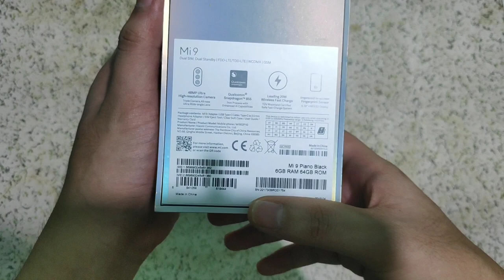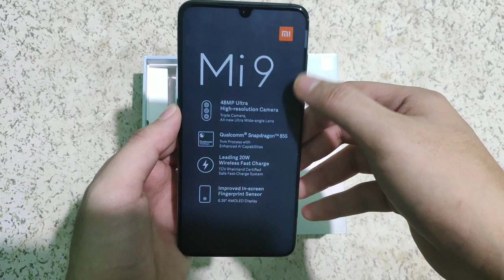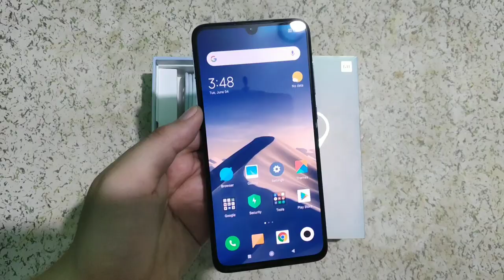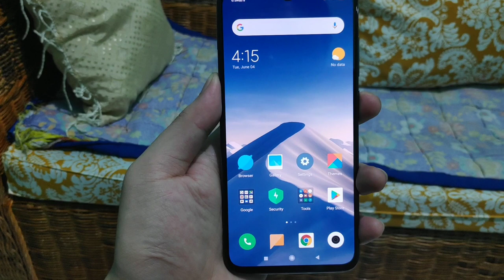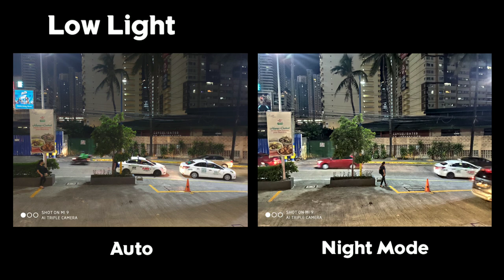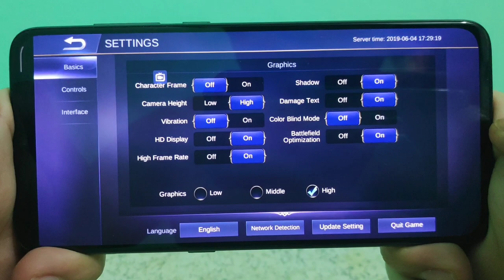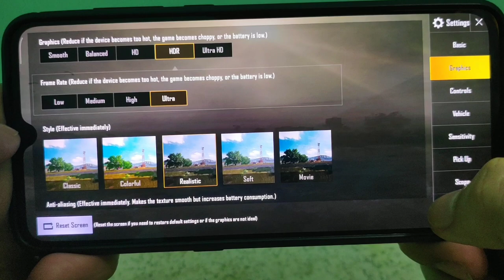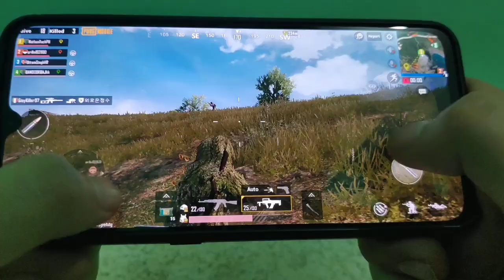Xiaomi Mi 9: Unboxing & Full Review (Tagalog) Camera test & Game Test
Xiaomi Mi 9 Full review with camera test and game review for Asphalt 9, Mobile Legends & PUBG.